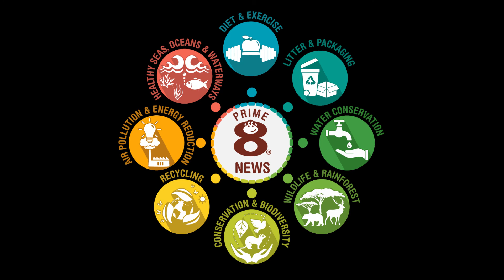Some cities are cleaning up their act!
Join Professor Patrick Prawn and the rest of Prime8 Gang, as they develop their partnership with those in the Land of Humans...

In this episode - Peter Platypus has prepared a newsreel all about cleanest cities on planet earth!

​Prime8 Coding & Computing is available for ONLY £299.99 per school - sign up from June 2022 for 2022/2023 and get the remainder of 2022 academic year FREE!

Primasia (Chapter One) 'The Birth of Primopolis' releases online for PC/MAC Q3 2022. Console release Q1 2023.